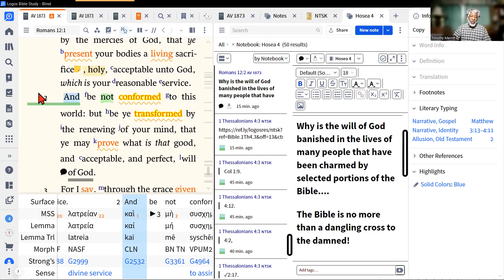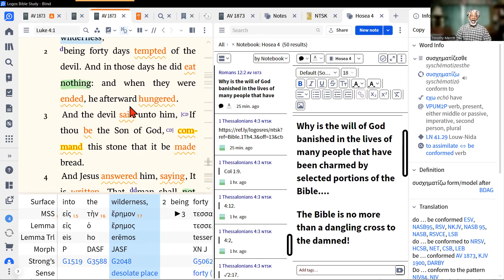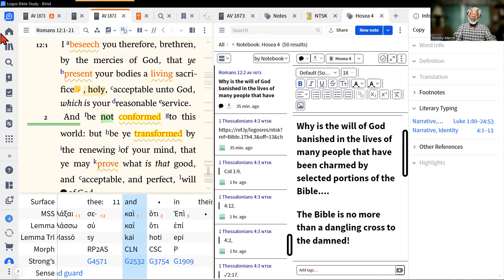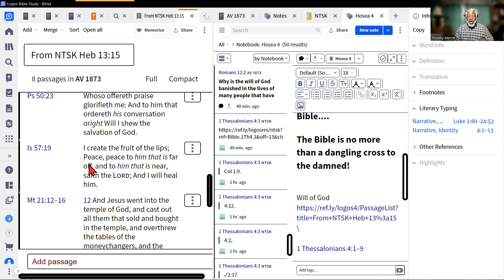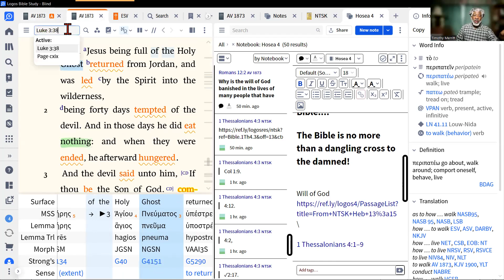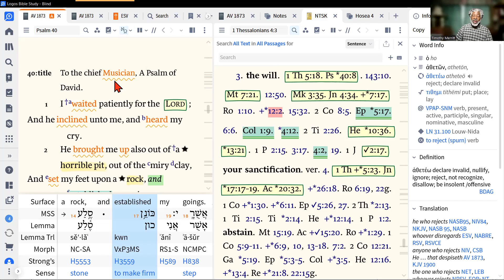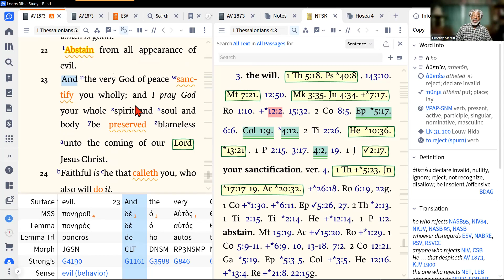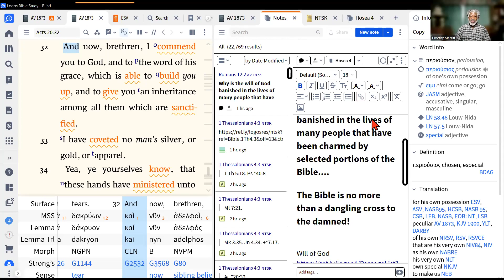Why is the will of God banished in the lives of many people that are hoodwinked by lying preachers?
Why is the will of God banished in the lives of many people that have been charmed by selected portions of the Bible.

The Bible is no more than a dangling cross to the damned!

Let's examine Romans 12:1-2

Well will determine if the Will of God is important if one is saved by faith alone.